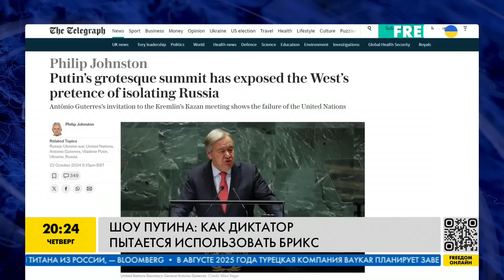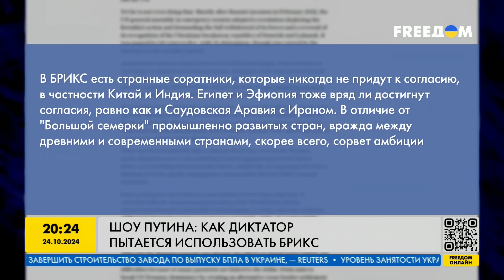Путин опозорился по КРУПНОМУ 🔥 Китай показал, кто главный! Саммит БРИКС обернулся провалом КРЕМЛЯ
России не удалось навязать свою точку зрения относительно агрессии против Украины. Ведомство проанализировало итоговую декларацию саммита БРИКС в Казани и обратило внимание, что объединение не имеет единой позиции относительно войны России против Украины. Подробнее об этом в эфире телеканала FREEДОМ рассказал Ярослав Божко, глава Центра политических исследований "Доктрина".